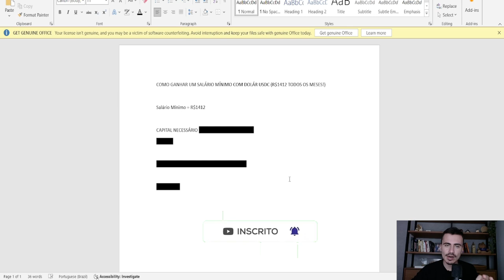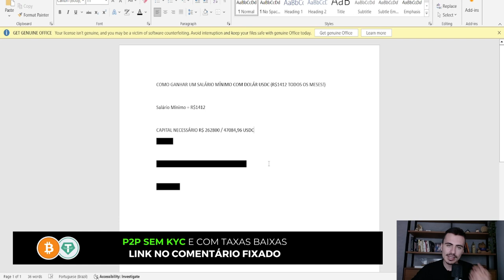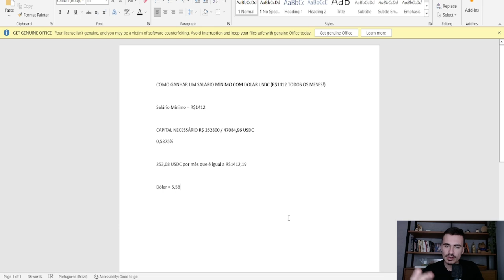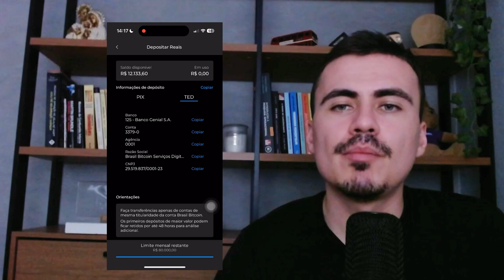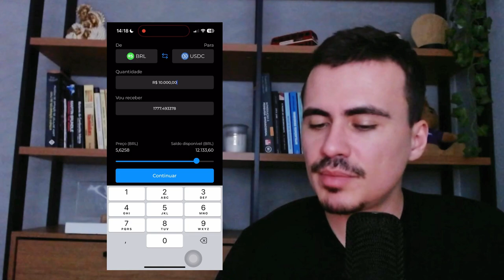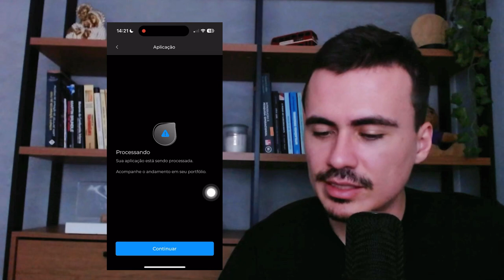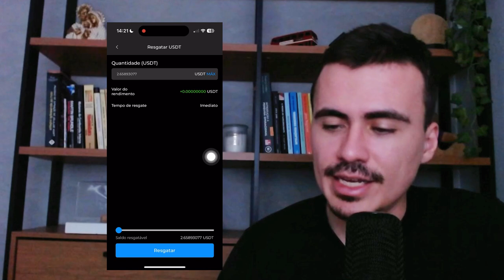COMO GANHAR UM SALÁRIO MÍNIMO COM DOLÁR USDC (R$1412 POR MÊS! 🤑)